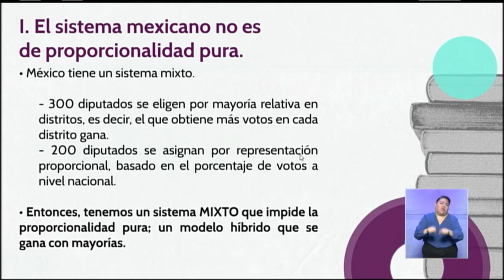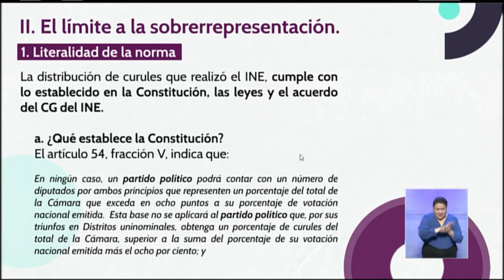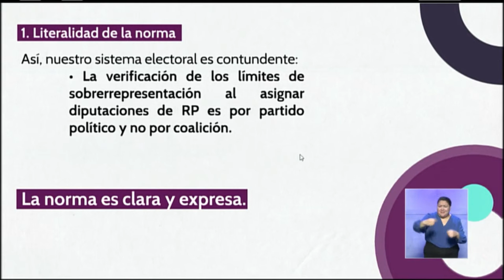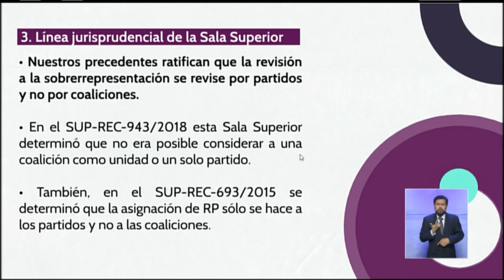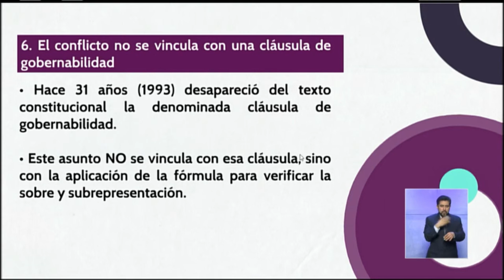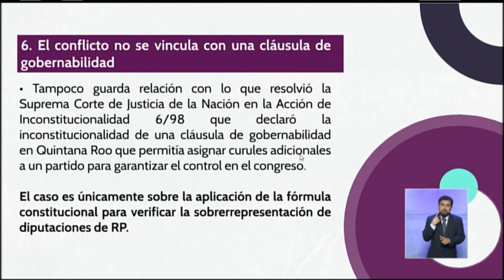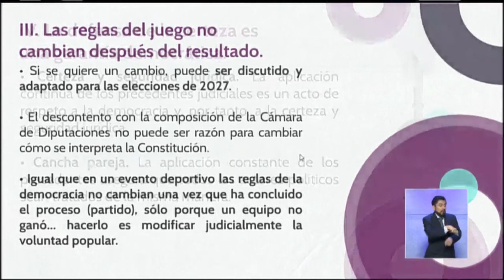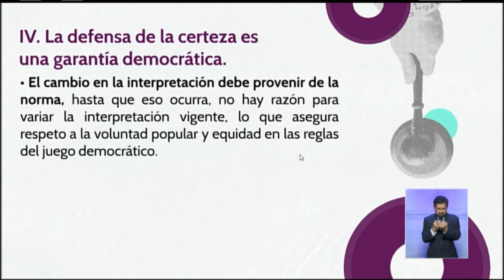Intervención en el SUP-REC-3505, 6460, 6465 Y 6466/2024 Y ACUMULADOS. Sesión Pública 28/08/24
Intervención del magistrado Felipe de la Mata Pizaña en el SUP-REC-3505, 6460, 6465 Y 6466/2024 y acumulados, relativos a la asignación de diputaciones por el principio de representación proporcional.